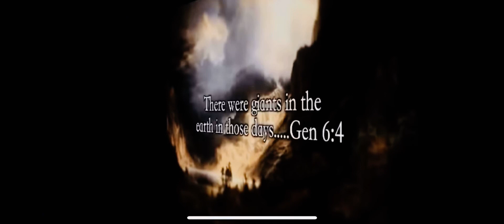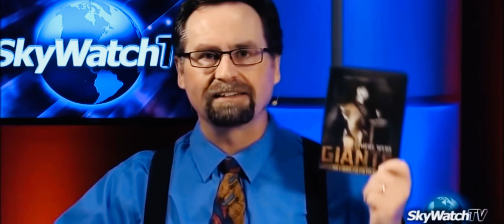Steve Quayle Tim Alberino: Giants and Demons -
Sky watch TV
For teaching, learning, education, scholarship, news reporting, parody, comment and as part of continued study and projects for film school